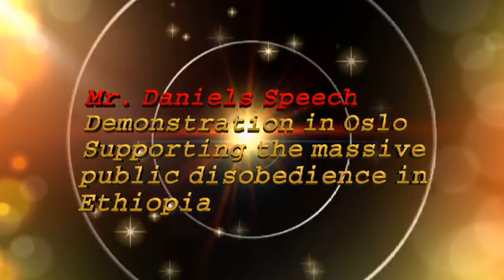Demonstration in Oslo Supporting the public disobedience in Ethiopia Mr Daniel's Speech 19 08 2016